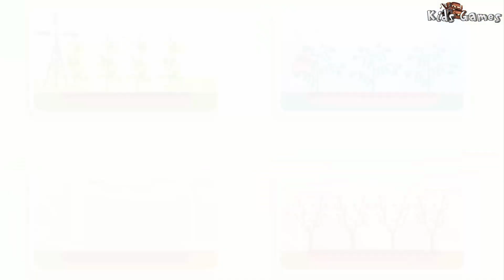Tractor & Truck Driving : Dinosaur Farm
➔ Game Developer - Yateland Limited
Help your friends on the farm! Choose your tractor, add the right attachment and head to the field to plow. Kids can choose from different seeds, plant their crops and watch them grow. No more time to rest by the pond, go get the plane, it’s time to fertilize and apply safe and environmentally friendly products so our plants don’t have pesky bugs.

See the farm animals run and play as you drive farm equipment to the fields to tend your crops until they are ready to harvest! Check out 4 different scenes through various weather changes, and choose from and build farm equipment and small aircraft for crop dusting, sight-seeing, and more.

Over 30 interactive animations will interest your preschool children, ages 2-5. No third party ads to interrupt play.

Parents, use this game as a teaching tool to discuss where our food, plants and flowers come from.

Features:

• Play 4 farm machines

• Filled with interesting animations and surprises

• Recommended for young children, 2-5 years old